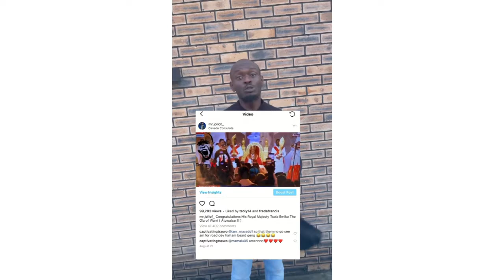Mr Jollof openly tenders apology to the Olu of Warri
It's OK to make mistakes bit it's the ability to recognise it and apologise that matters. Mr Jollof made a mistake with his write up about the Olu of warri but he came out to openly apologise after being dragged by the People